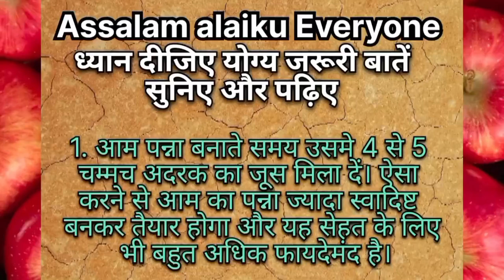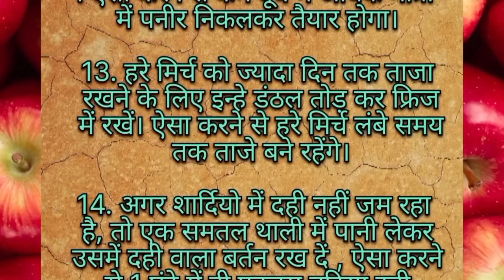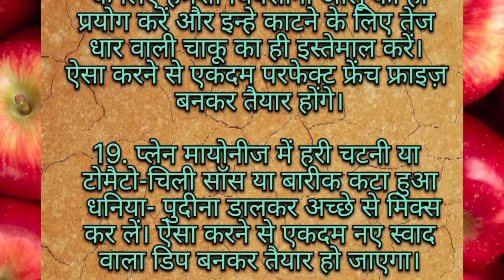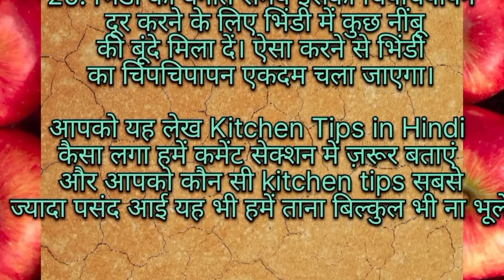किचन का काम जल्दी कैसे करें - 20 Best Kitchen Tips In Hindi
किचन का काम जल्दी कैसे करें - 20 Best Kitchen Tips In हिंदी

Basic kitchen tips
Best kitchen tips in hindi
Cooking hacks
Cooking tips
Cooking tips and tricks
Cooking tips and tricks in hindi
Easy kitchen tips
Gharelu nuskhe
Gharelu upchar
Gharelu upay
Cooking Kitchen tips
उपयोग डिश
बेस्ट किचन टिप्स
स्वादिष्ट खाना बनाने के टिप्स

महिलाओं का दिन का आधे से ज्यादा वक्त किचन के कामों को करते हुए ही गुजर जाता है, यही वजह है कि वो अपने लिए बिल्कुल भी वक्त नही निकाल पाती। महिलाओं के इस किचन के काम को आसान बनाने के लिए आज हम कुछ ऐसी खास किचन टिप्स लाएं हैं जो उनके किचन के काम को आसान बनाने में मदद करेंगी और इससे वो अपने आप के लिए भी कुछ वक्त निकाल पाएंगी। इस लेख Kitchen Tips in Hindi के माध्यम से हम आज आपको कुछ ऐसी खास किचन टिप्स देने वाले हैं जो न सिर्फ आपके किचन के काम को आसान कर देंगी बल्कि आपकी खाना बनाने की स्पीड को भी कई गुना तक बढ़ा देंगी।

WELCOME to your very Own Alishba Kitchen Vlog YouTube channel
Iam Alishba From India Hyderabad
Iam passionate about food and Vlog and cooking and eating sharing knowledge with others